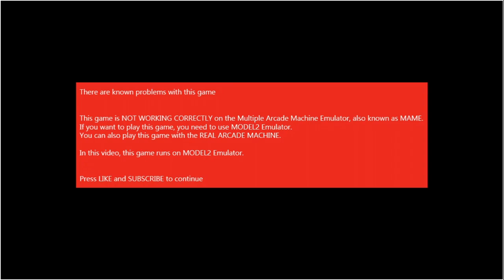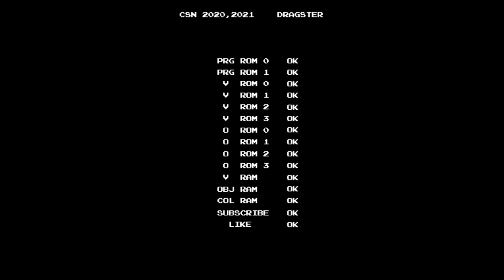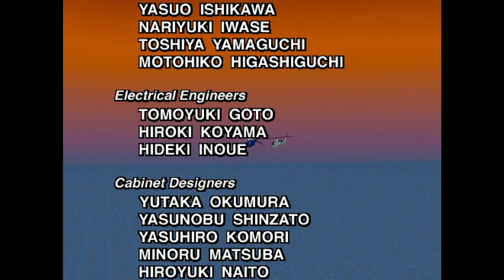[Arcade Longplay] 1995 Gunblade NY / 건블레이드 NY - EASY MODE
Destroy robots and save New York City with dramatic camera works and realistic graphics.

Controlled with a fixed gun controller.

- Series -
1. Gunblade NY (1995)
2. LA Machineguns (1999)

드래그스터입니다.
기본 설정 기준으로 방아쇠를 당기면 묵직한 진동을 느낄 수 있는 건 컨트롤러가 인상적인 건블레이드 NY 입니다. 국내에서도 정식 발매가 이루어졌는데, 그 때는 기계 옆에 "건블래이드"라고 적혀 있죠.

헬리콥터를 타고 체인건을 쏘며 뉴욕을 급습한 로봇들을 부순다는 스토리인데, 헬리콥터를 탔다는 것을 느끼기 위해 시점이 굉장히 역동적입니다. 이 게임이 1995년에 나왔다는 것을 생각하면 놀라운 일이죠. 1990년대 중반의 세가는 3D 폴리곤 그래픽 활용에 뛰어난 회사였고, 좋은 아이디어들도 많이 나오던 곳이었죠.
출시된지 20여년이 넘은 상황이지만, 그래도 국내 오락실 일부에서는 멀쩡하게 돌아가고 있는 작품입니다.